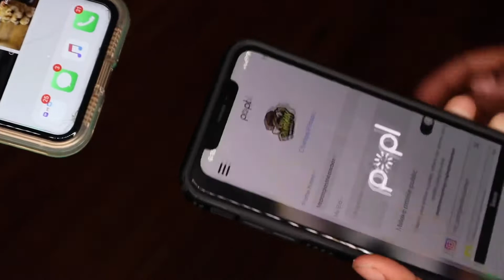How to promote your Social Platforms in just a TAP !!! DEATH TO BUSINESS CARDS!!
🤳T⃖A⃖P⃖  I⃖N⃖
🤳T⃖A⃖P⃖  I⃖N⃖
🤳T⃖A⃖P⃖  I⃖N⃖
🤳T⃖A⃖P⃖  I⃖N⃖